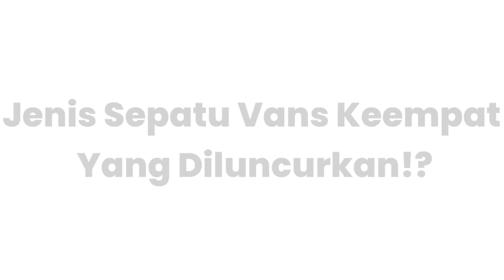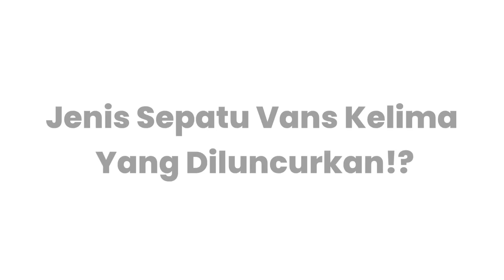JENIS-JENIS SEPATU VANS!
HoldstoreTV is back! Setiap hari minggu kita akan menemani weekend kalian dengan konten yang menarik sepatu fashion nih…

Di video ini kita ngebahas Vans, mungkin banyak yang belum tau nih tipe-tipe sepatu lagendaris ini ada apa aja..?
Kalian Penasaran? Tonton videonya sampai habis!